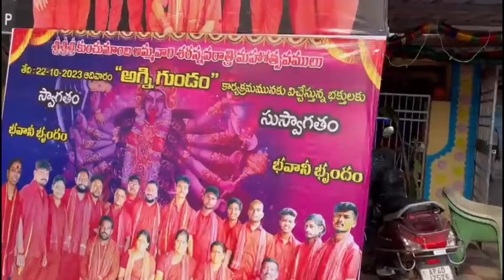శ్రీ కుంచుమాంబ దేవాలయంలో!! దేవి శరన్నవరాత్రి ఉత్సవాలు!!! గవర జగ్గయ్యపాలెం!! షీలానగర్!! విశాఖపట్నం!!🙏